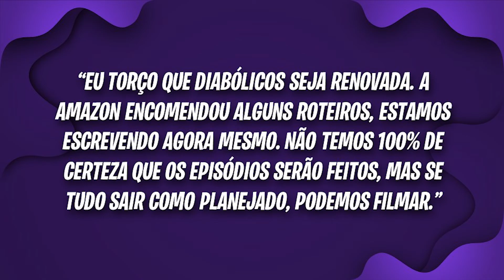SETH ROGEN INDICA QUE THE BOYS: DIABÓLICOS DEVE TER SEGUNDA TEMPORADA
O futuro parece brilhante para The Boys: Diabólicos. Lançado pelo Prime Video antes da terceira temporada da série principal, a antologia de curtas animados deve ganhar uma segunda temporada, como indica o produtor Seth Rogen.

O maior acervo de conteúdo sobre Vendas Online, Gestão de Tráfego, Anúncios Online, Marketing Digital, Ecommerce, Transformação Digital e Negócios do Brasil

Falando ao Collider, Rogen deu novidades sobre o futuro da franquia. Ele diz:
“Eu torço que Diabólicos seja renovada. A Amazon encomendou alguns roteiros, estamos escrevendo agora mesmo. Não temos 100% de certeza que os episódios serão feitos, mas se tudo sair como planejado, podemos filmar.”

A animação estreou em março deste ano, com episódios com histórias e formatos de animação diferentes. A trama não é considerada como parte da cronologia oficial da série, mas expande o universo de heróis e vilões da Vought.

The Boys: Diabólicos e as três temporadas da série original estão em streaming no Amazon Prime Video.

🏆 Videos relacionados ao vídeo DRAGON AGE: ABSOLVIÇÃO, SÉRIE ANIMADA DA NETFLIX, GANHA TRAILER E DATA DE ESTRÉIA :